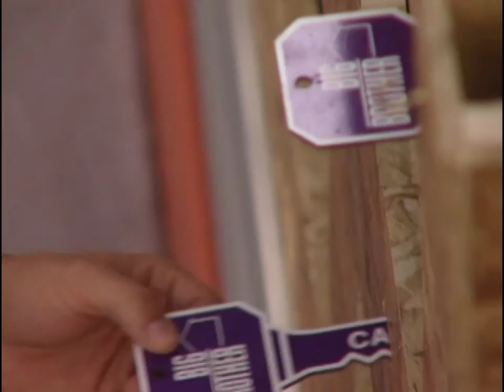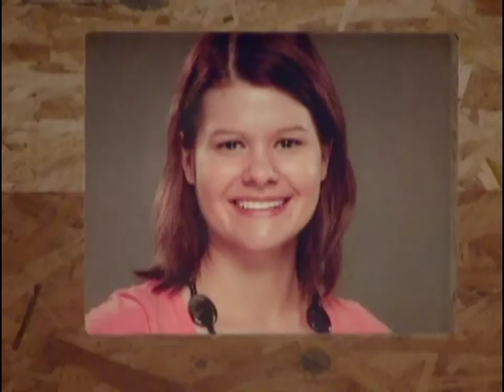Days.nu BB11 Episode 8 (Part 5/5)